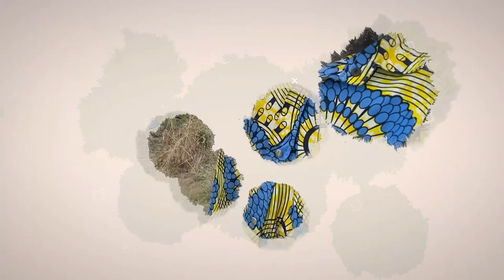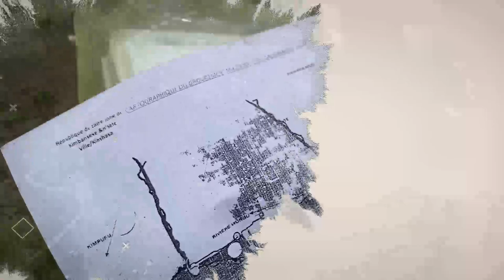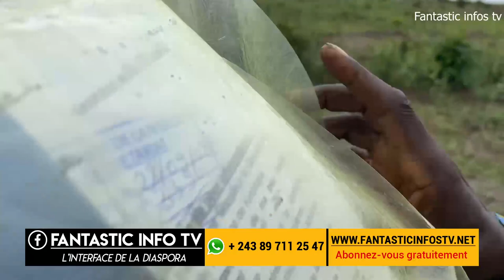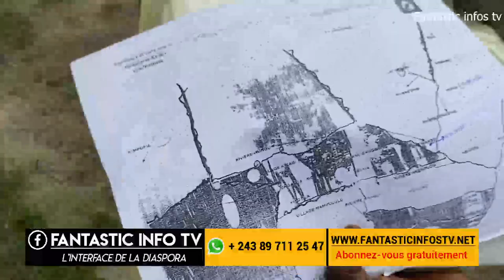diaspora conflit entre village milioni et buma